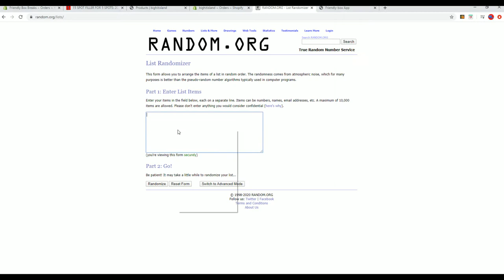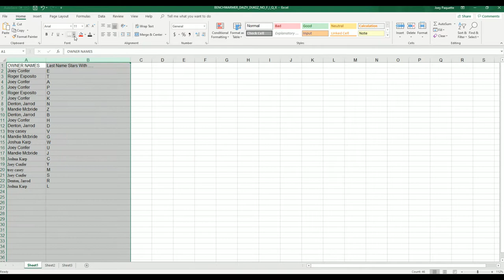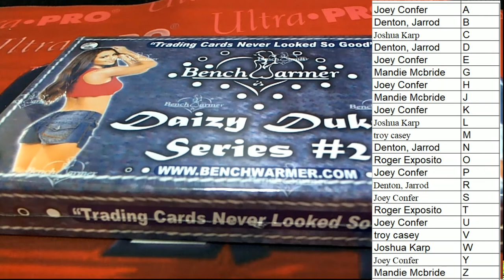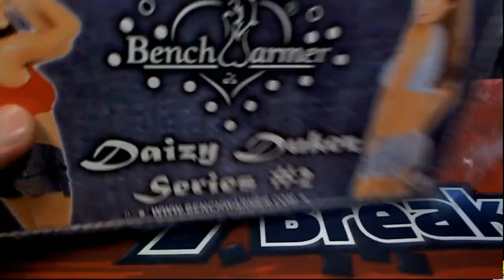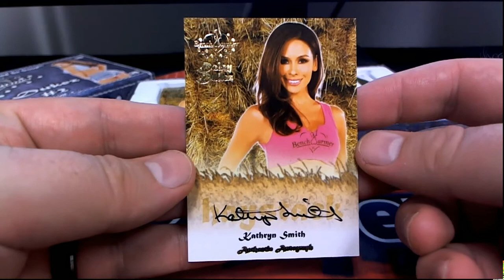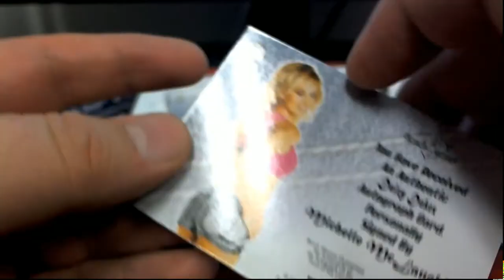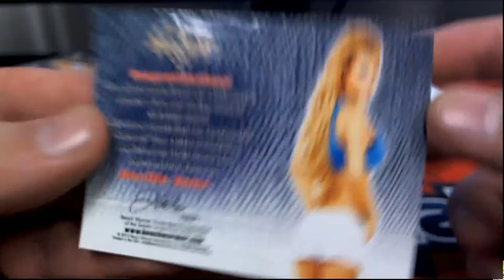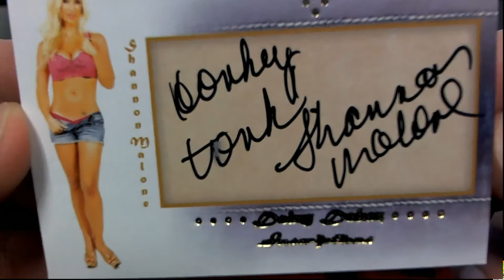2015 Benchwarmer Daizy Dukez Series 2 ID DAIZYDUKEZ102